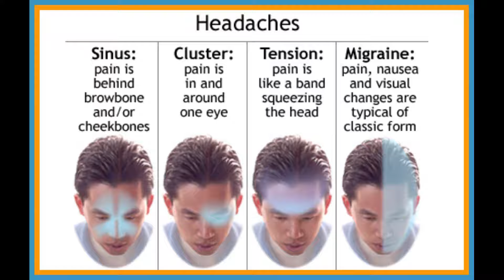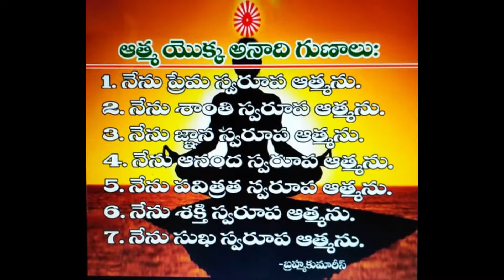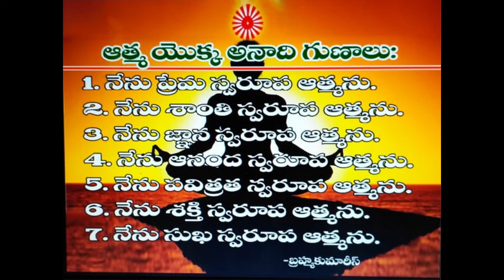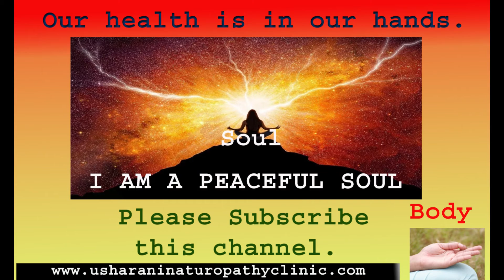Migraine Tips : Yoga mudra and meditation From Dr.RADHIKA LELLA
పరమాత్మతో నా అనుభవాలు : తండ్రి ప్రత్యక్షత నా జన్మ హక్కు :
నేను - నా బాబా ! Episode : 25
Secrets About  Raja Yoga Meditation. (సూక్ష్మ - స్థూల వైద్య రహస్యం )